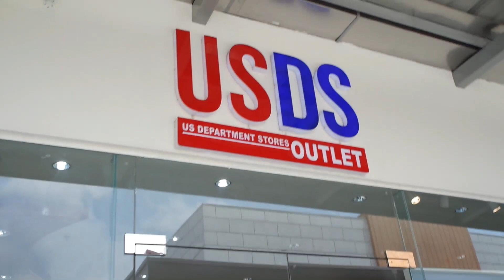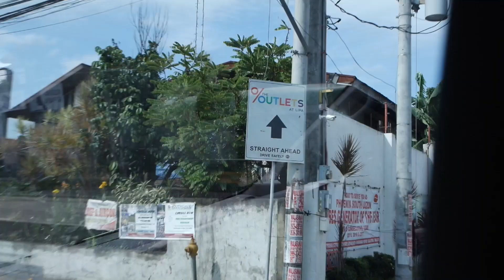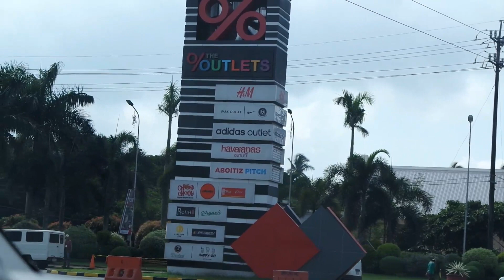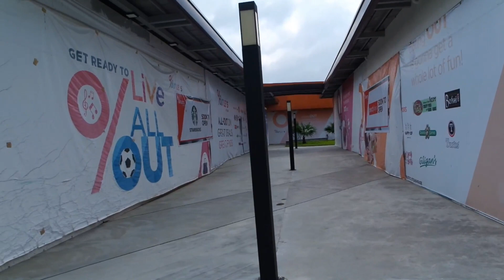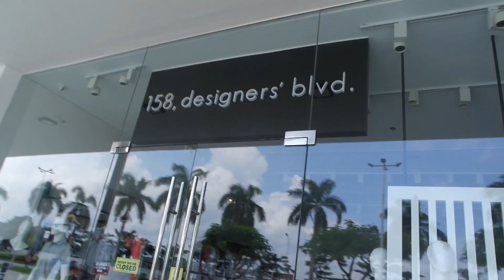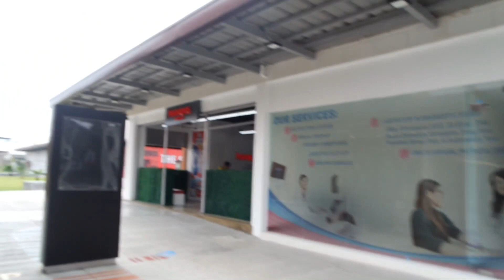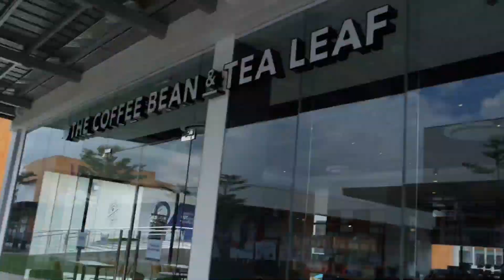THE OUTLETS AT LIPA | Let’s see what’s inside!!! I Jenny King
Exploring the OUTLETS OF LIPA.